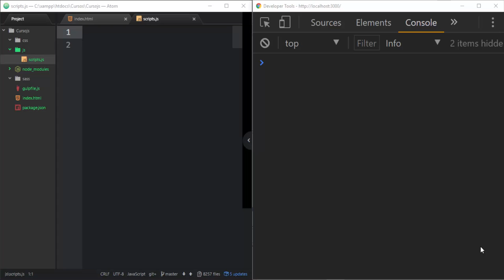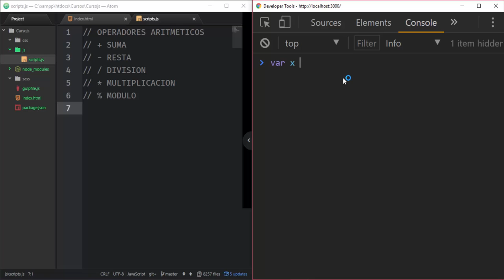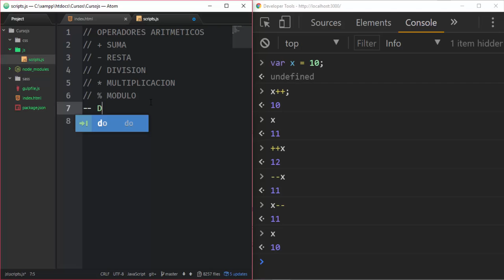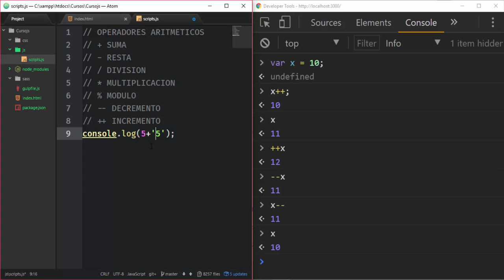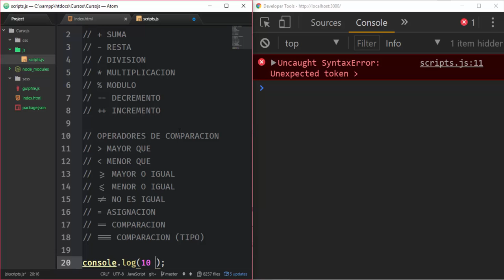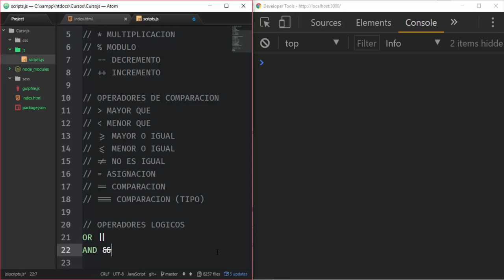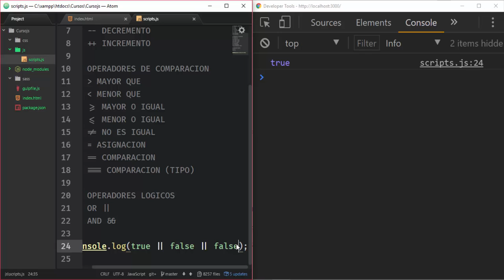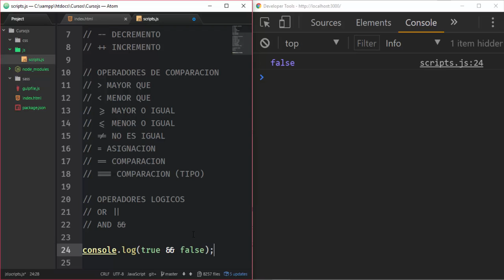Javascript: Operadores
Siguiendo con el curso de javascript básico, En este vídeo veremos los operadores lógicos, aritméticos y de comparación que podemos usar en javascript